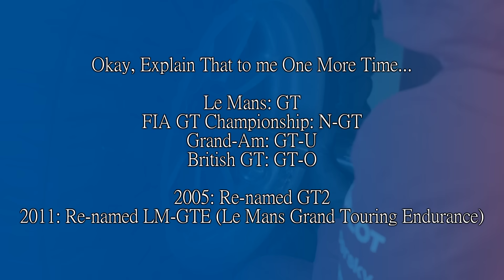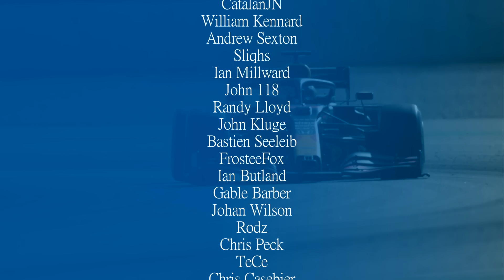GOODBYE GTE! Opinions on the Future of Endurance Racing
At the end of the 2023 World Endurance Season, the WEC said goodbye to GTE, with the Iron Dames making history that'll probably go ignored by a lot of motorsport fans because 'it ain't F1'.

It'll be replaced by the cheaper GT3s, allowing for the old sub-categories to be set up again in the future, but with the sheer demand for Hypercar slots and how popular GT3 is, along with the crossover now with the WEC and IMSA in America, the future of endurance racing is looking good.

So why bye-bye GTE? Let's have a look.

Steam: AdmiralLaWind

CPU: Ryzen 5 5600 @3.7gHz
Motherboard: MSI B450 Mortar Micro ATX
RAM: Corsair Vengeance 2x 8gb @ 3000mHz
GPU: nVidia GeForce RTX 3060
Editing Software: Sony Vegas 14 Steam Edition